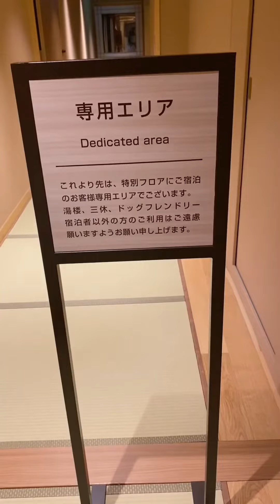【親子遠足】津山